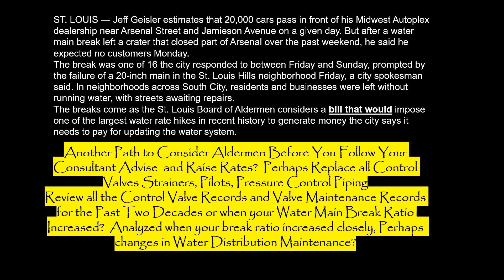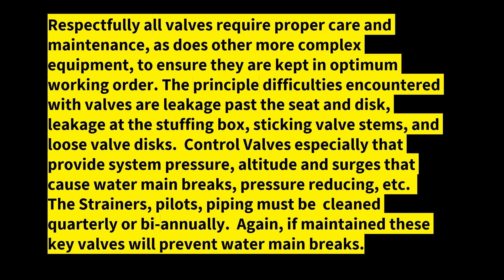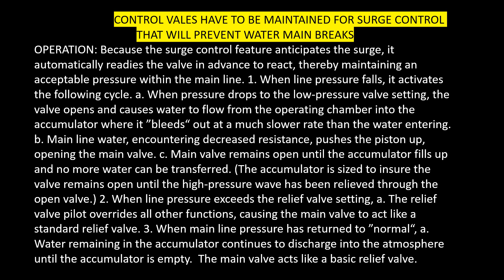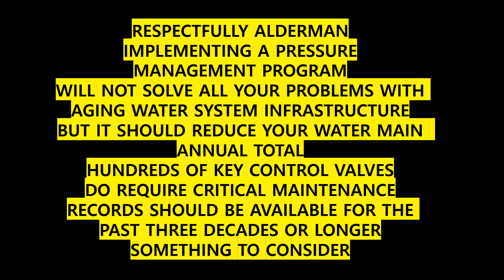St. Louis South End Water District - 16 Water Main Breaks - Pressure Management Issues - 6/14/23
St. Louis Post Dispatch investigated a string of water main breaks that occured this past week in the South End Water Distribution System.  This educational video provides insight to additional issues that perhaps will reduce the total annual breaks by maintence SOP for control valves including pump control, surge, altitude, pressure reducing, back pressure, etc.
June 15, 2023 / File Video - 3,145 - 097